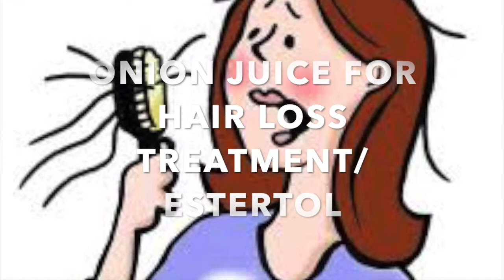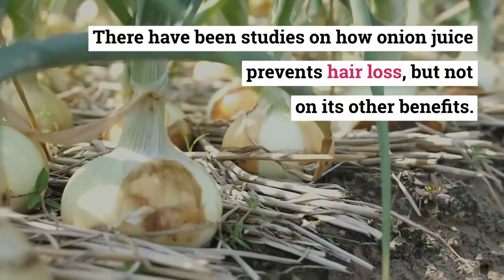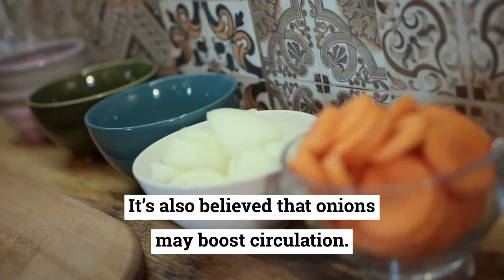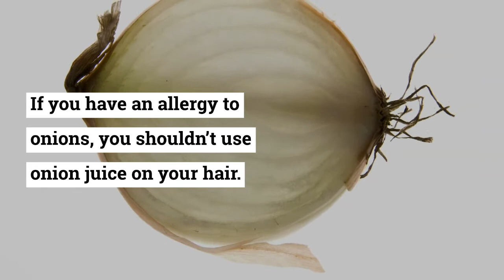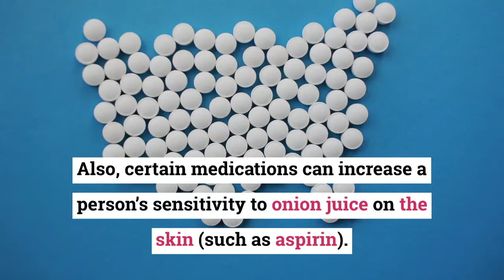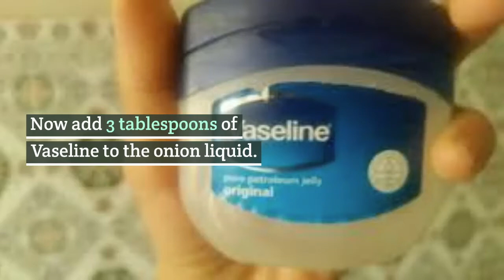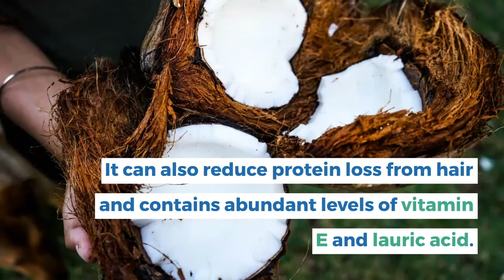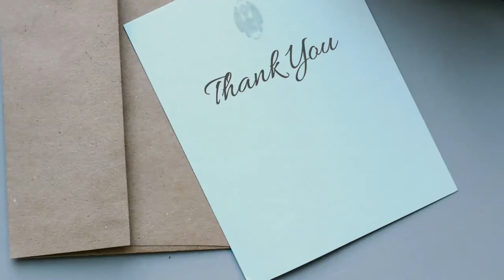ONION JUICE FOR HAIR LOSS TREATMENT/ESTERTOL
Onion Juice for Hair Growth
Can onion juice stop Hair Loss?
Onion juice is a known remedy for hair loss, It’s been used for decades
as a home treatment.
How to use onion juice for hair loss treatment and regrowth.
How to use onion and coconut oil for hair loss treatment.
How to use onion and vaseline for hair loss treatment.